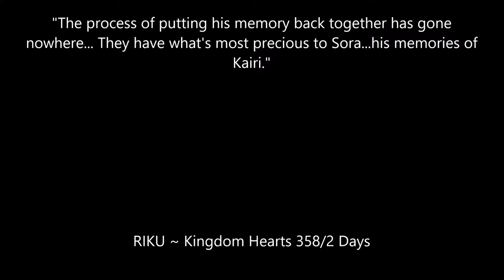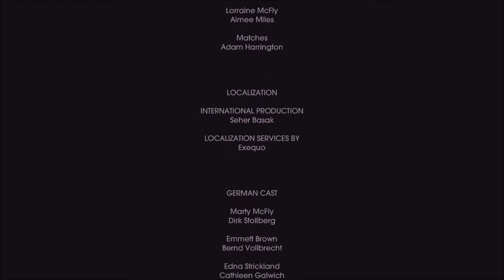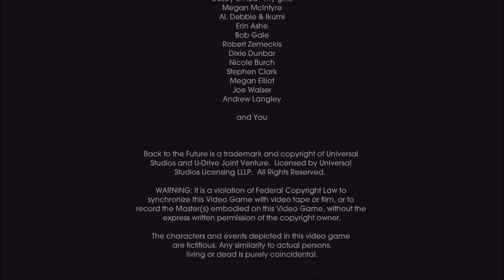BOOTLEGING ROCKET FUEL LIQUOR (Back To The Future The Game Part 2)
In This Episode I rescue the Doc after i make some rocket fuel from some tasty beer